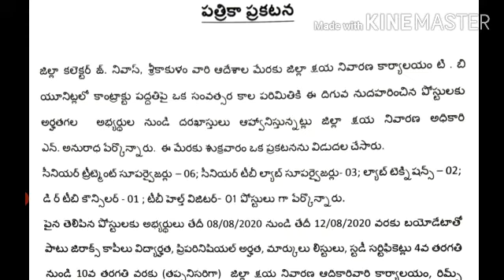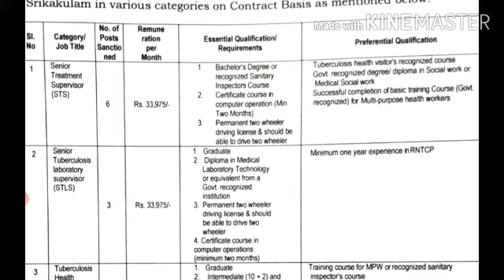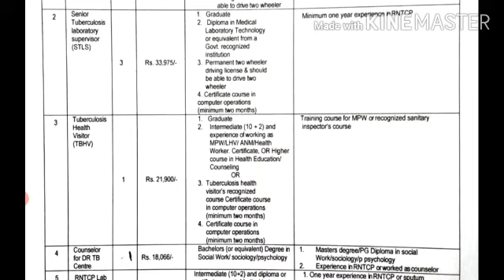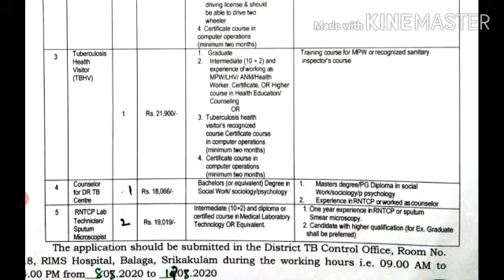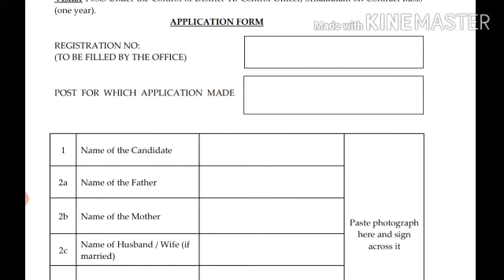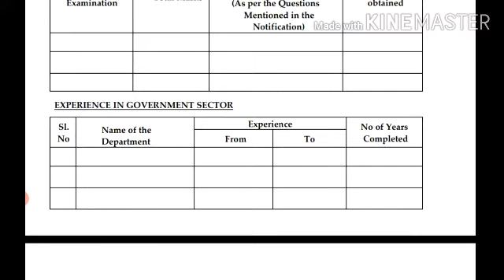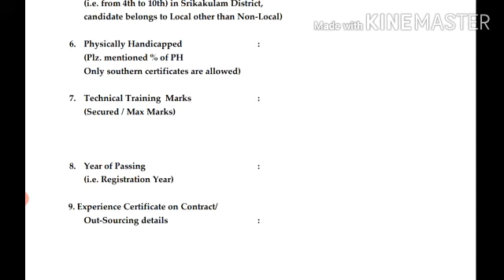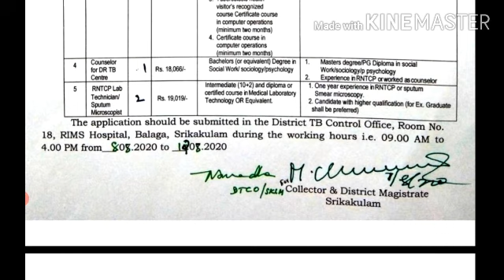Srikakulam District National TB Elimination Programme Recruitment 2020